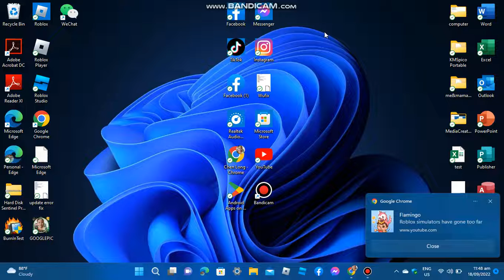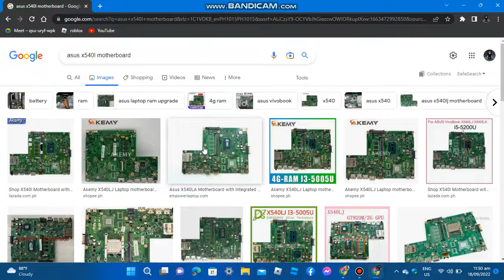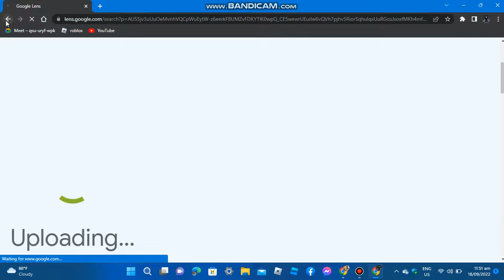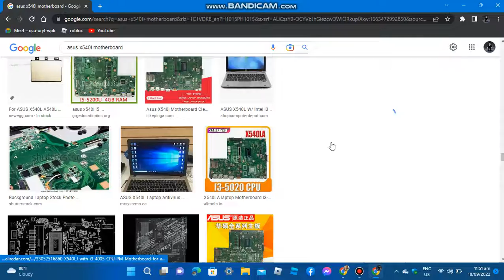THE VIEW ASUS X540L MOTHERBOARD GPU 0 AND GPU 1